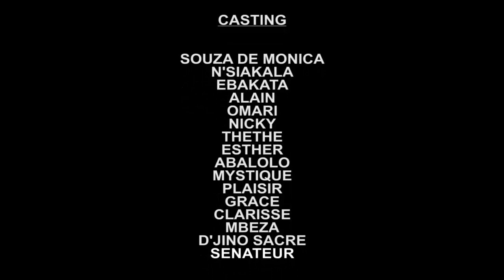LA CUPIDITE 5ème épisode Nouveau film Congolais 2021 avec EBAKATA, ALAIN, OMARI, NSIAKALA, SOUZA